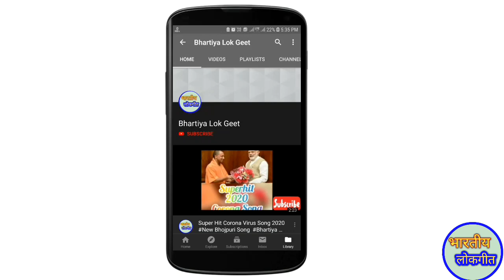Tilak Gari Geet || तर्ज:- बरतिया में मार करवा ए || तिलक गारी गीत || By:- Bhartiya Lok Geet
LEATEST भोजपुरी पारम्परिक लोकगीत - BHOJPURI PARAMPARIK LOKGEET:- Nitu Devi